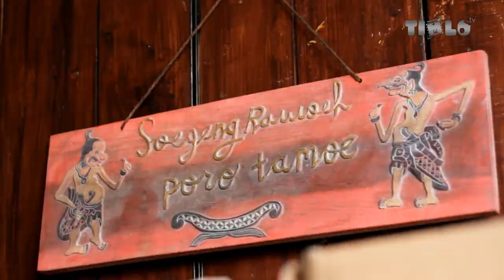Triwindu, Cantiknya Putri Mangkunegaran (Trailer) Timlo.TV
Pasar Triwindu Surakarta terletak di depan Istana Mangkunegaran.
Pasar yang pernah dinamai Pasar Windujenar ini adalah pasar yang menyediakan barang-barang antik, meskipun tidak semua yang dijual adalah antik asli, tetapi replika. Jangan lupa menawar jika berkeinginan beli.

TimloTV adalah media online video yang menyajikan konten Bisnis, Gaya, Komunitas dan Hiburan.